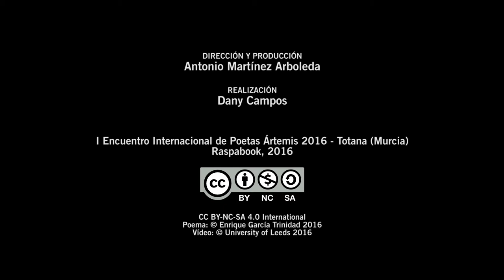Enrique Gracia Trinidad: "No" - Ártemis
Este vídeo forma parte de la colección de R.E.A. (Recursos Educativos Abiertos) “Las flechas de Ártemis” realizada por la Escuela de Lenguas, Sociedades y Culturas de la Universidad de Leeds.

La colección recoge poemas de los participantes en el Encuentro, así como mini-entrevistas, y ha sido puesta a disposición de la Comunidad Global para usos educativos, de investigación o de difusión cultural con fines no-comerciales.

“Las flechas de Ártemis” es también el nombre del proyecto educativo en el que se integran estos vídeos, producidos por el realizador y guionista Dany Campos. Está dirigido por Antonio Martínez Arboleda, profesor de la Universidad de Leeds en el Departamento de Español, Portugués y Estudios Latinoamericanos.

Las reflexiones pedagógicas sobre el proyecto, y sobre colecciones venideras, han sido publicadas en la Revista “The Leeds Language Scholar”.

Enrique Gracia Trinidad (Madrid 1950) tiene una extensa y riquísima trayectoria artística en la poesía, las viñetas e ilustraciones, el teatro y en la pedagogía y activismo culturales. Su obra ha sido traducida a varios idiomas y ha recibido multitud de premios de reconocido prestigio. Se puede encontrar información sobre su vida y obra en numerosos sitios web, incluyendo Wikipedia y su propio blog de poesía

El vídeo fue rodado en mayo de 2016 durante el I Encuentro Internacional de Poetas Ártemis 2016 (Totana, Murcia), que estuvo patrocinado por la editorial Raspabook, el Excelentísimo Ayuntamiento de Totana, Gil Family Estates y el Hotel Executive Sport de Totana.